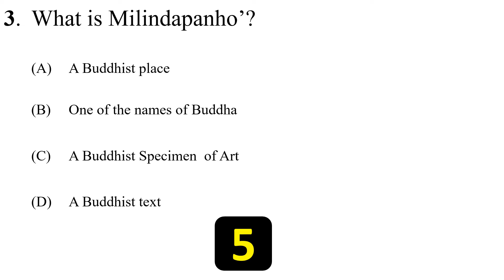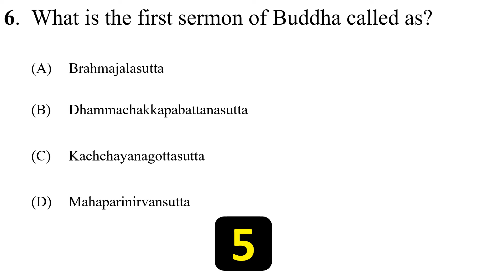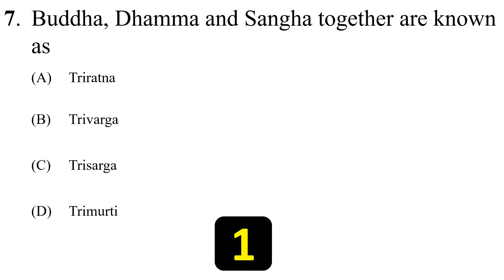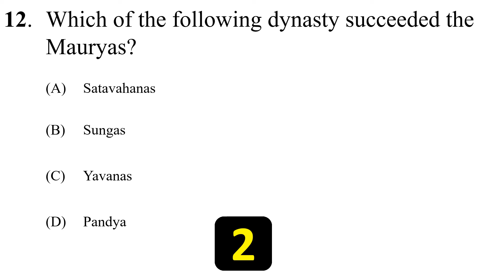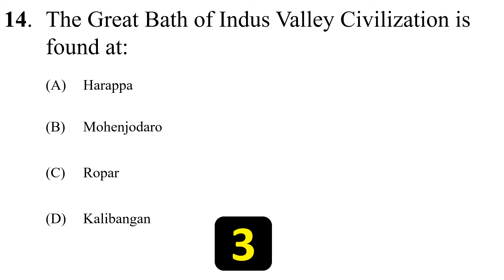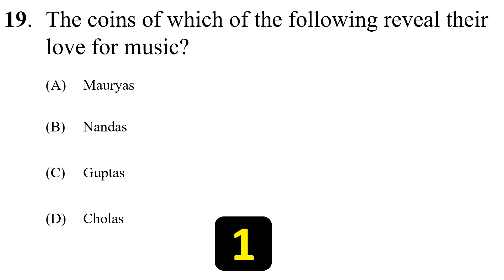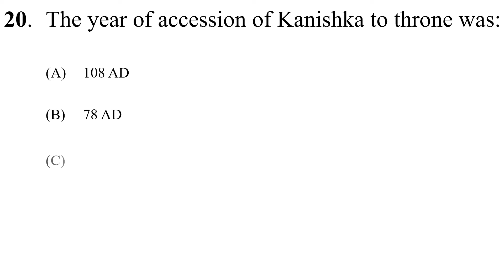Indian History MCQ | Ancient India MCQ | Ancient India Questions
‘Mr GK' is an educational channel